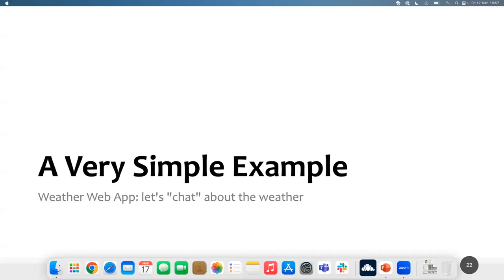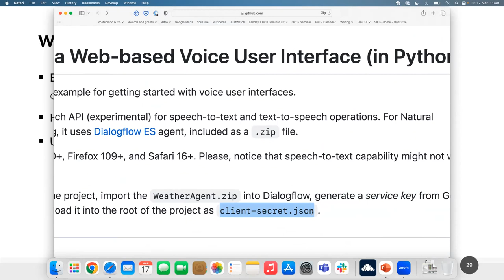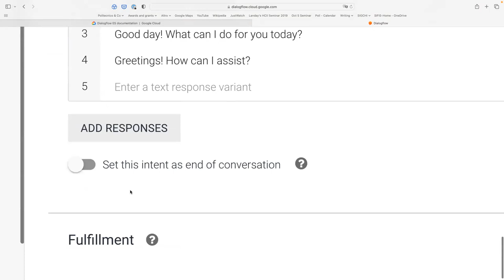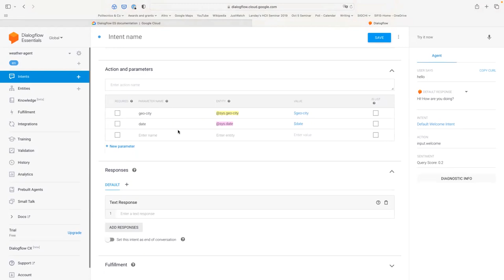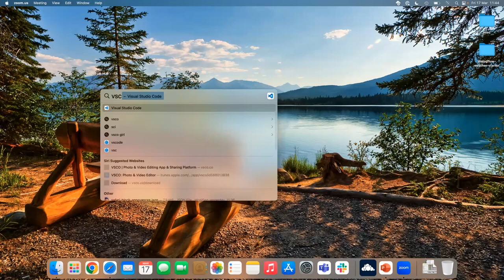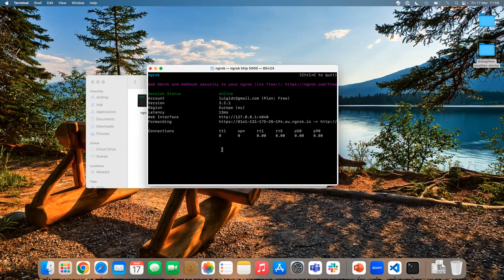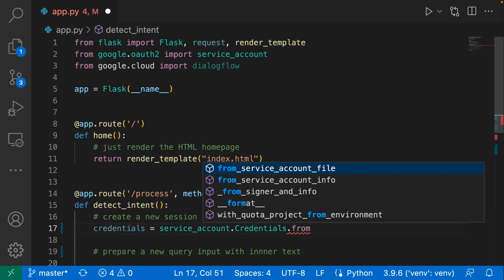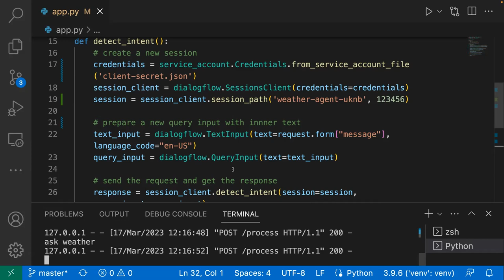HCI4AI 2023: Hands-on Conversational Agents (II parte)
Lezione sugli agenti conversazioni e la loro creazione con Dialogflow (II parte) del 17/03/2023.

Corso di dottorato "Human-Computer Interaction for Artificial intelligence", Politecnico di Milano.